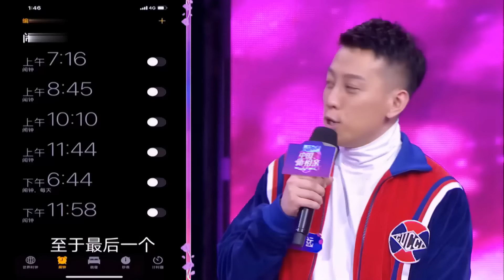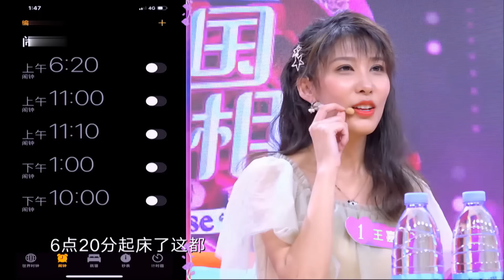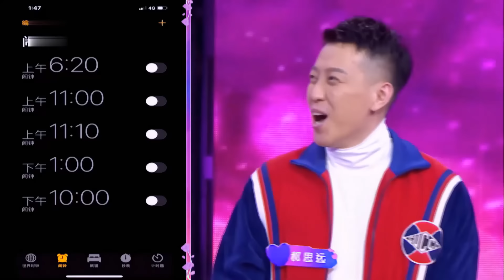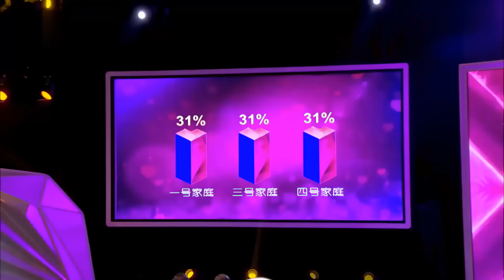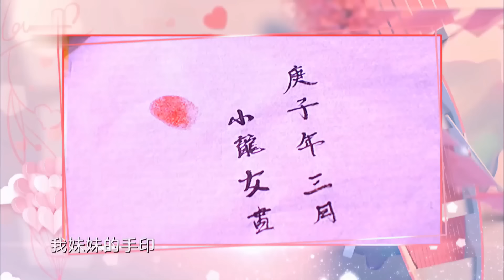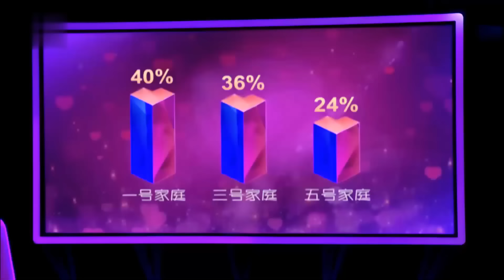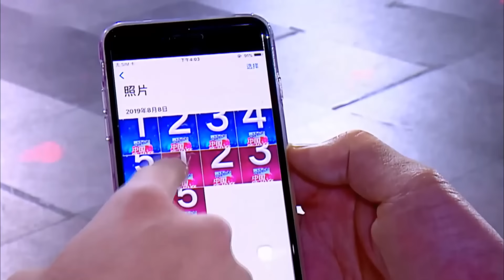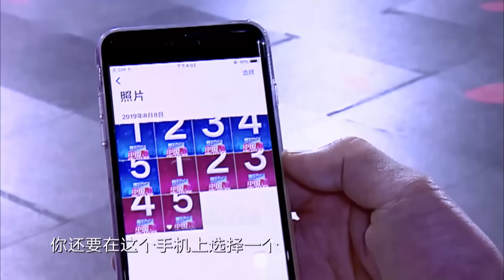这丈母娘太奇葩了！男嘉宾登台直接上去闻！动手动脚看呆张国立,直呼：节目尺度这么大？【金星相亲秀】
超经典相亲节目！金星